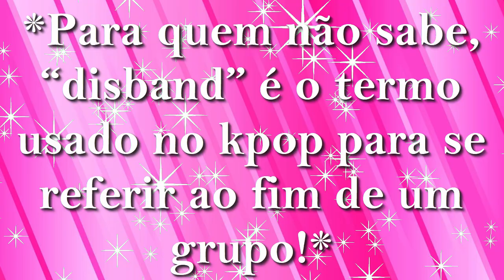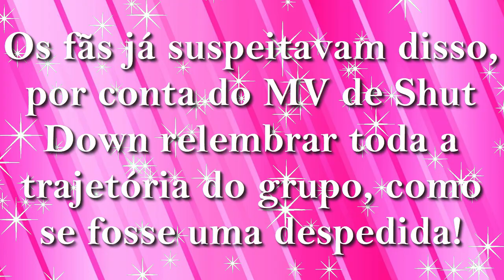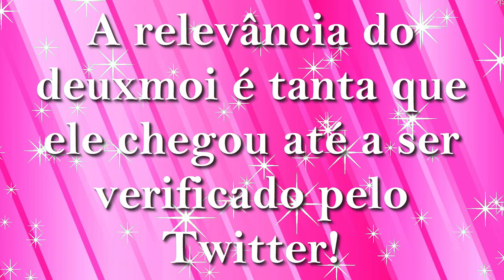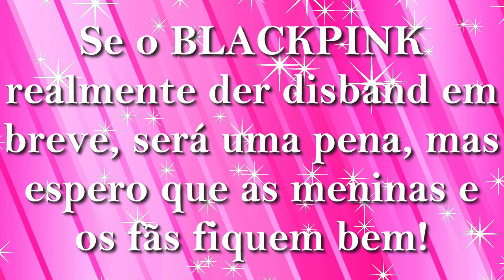BLACKPINK vai dar disband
Aparentemente o BLACKPINK vai anunciar o seu disband em breve, isso de acordo com um insider muito influente... Saiba tudo sobre esse assunto assistindo ao vídeo!!!